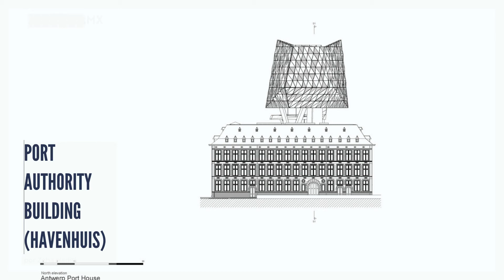Port Authority Building Havenhuis - Zaha Hadid Architects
El Port Authority Building (holandés: Havenhuis ) es un edificio de la autoridad portuaria en Bélgica, en el puerto de Amberes. Fue el único edificio gubernamental diseñado por Zaha Hadid, coloca sobre una estación de bomberos la estructura moderna con forma adiamantada enfatizado por cristales que reflejan como diamantes el entrono marítimo y una columna portante  que asemeja la proa de un barco y supuestamente  simboliza la naturaleza dinámica, fiable, ambiciosa e innovadora del Puerto de Amberes.